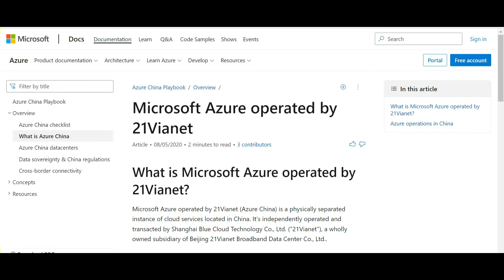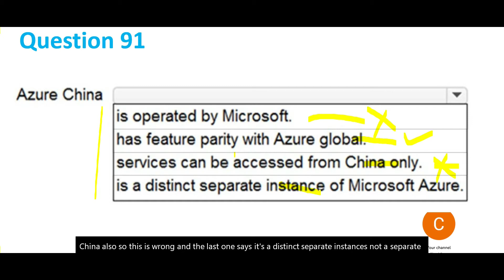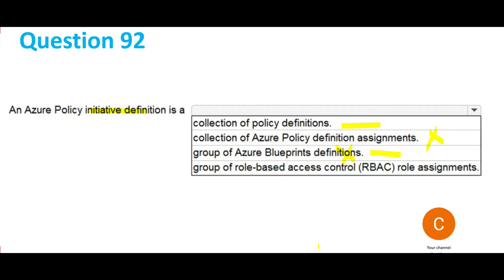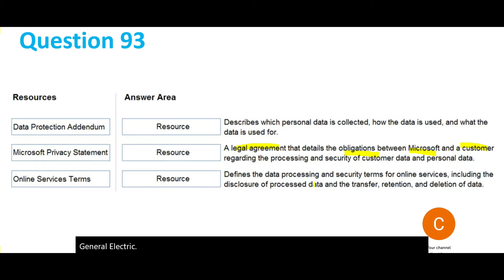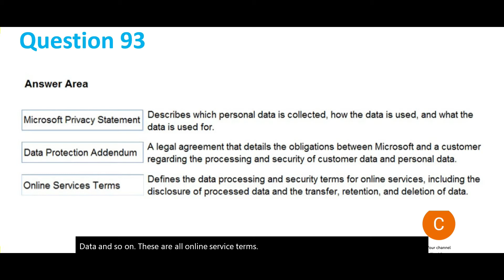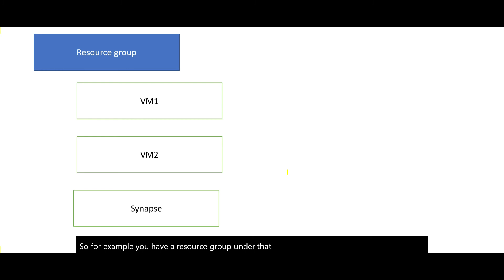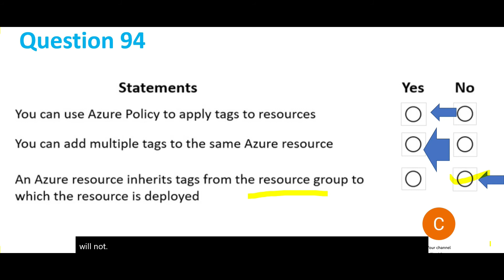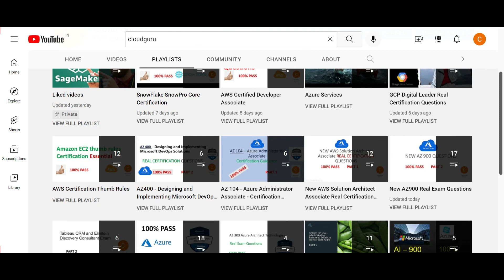100% PASS PART 18 - Azure AZ 900 real certification questions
100% PASS series
Real latest certification questions on AZ 900 (Azure )
Also visit :